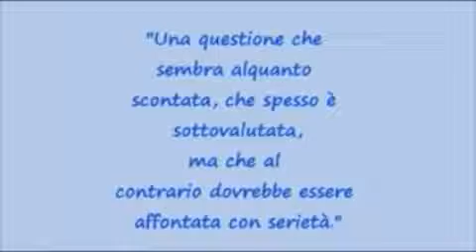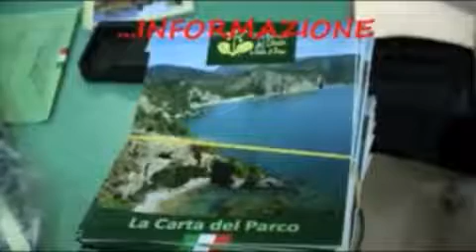Cittadellalegalità Il Video